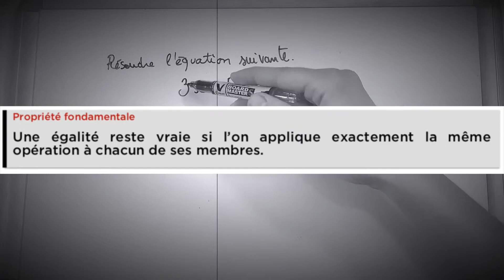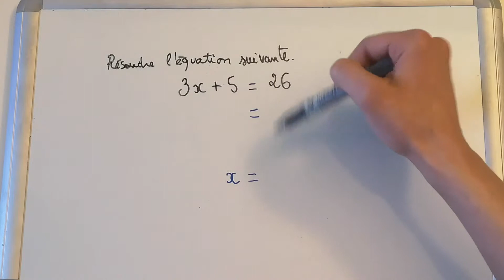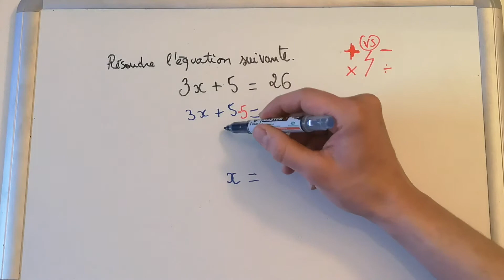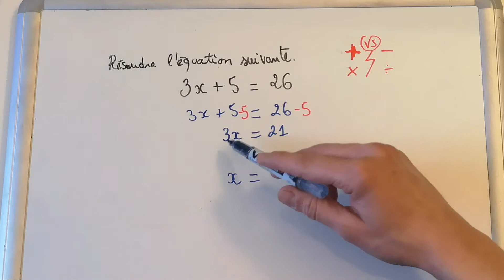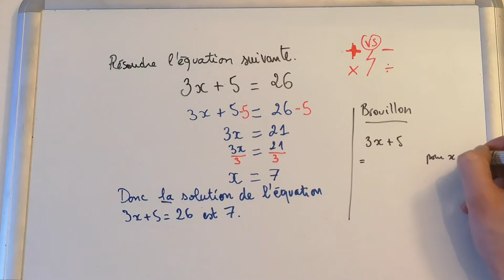Résoudre une équation de la forme ax + b = c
Résoudre une équation du premier degré à une inconnue de la forme ax + b = c.

Poly  II exemple 2